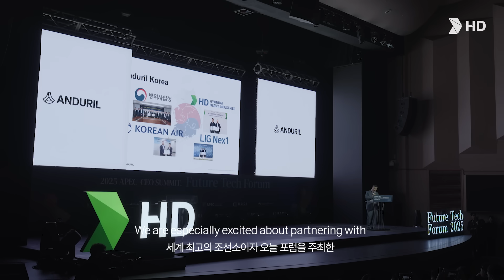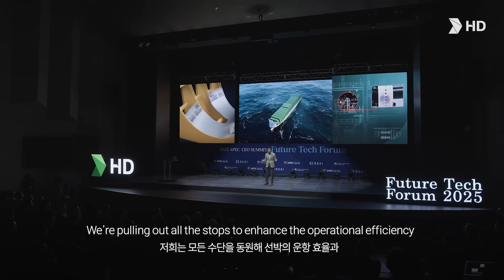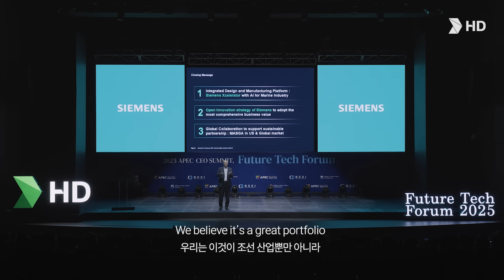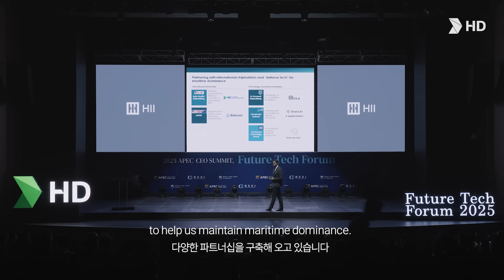Shaping the Future of Shipbuilding | HD Hyundai | APEC 2025 | Kisun Chung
HD Hyundai hosted the “Future Tech Forum: Shipbuilding” in Gyeongju on October 27, marking the opening of APEC - Asia-Pacific Economic Cooperation 2025 and unveiling a vision for a sustainable, innovation-driven shipbuilding industry.

With over 600 participants from industry, academia, and government, the forum featured global leaders including HII, Siemens Digital Industries Software, Anduril Industries, ABS Group and Persona AI, sharing insights on AI, robotics, digital transformation, and next-generation defense technologies.

Chairman Kisun Chung, in his keynote, emphasized that “The rapid advancement of AI technology has had a tremendous impact on other key fronts of our innovation - the sustainability of our ships and the digital manufacturing cycle” — calling for global innovation alliances that transcend industrial boundaries. He reaffirmed HD Hyundai’s commitment to shaping the future of shipbuilding through open collaboration and technological leadership.

HD현대는 10월 27일 경주에서 ‘퓨처 테크 포럼: 조선(Future Tech Forum: Shipbuilding)’을 열고, 지속가능한 혁신 중심의 조선 산업의 비전을 소개하며 APEC 2025의 개막을 알렸습니다.

특히 이날 포럼에는 헌팅턴 잉걸스, 안두릴, 지멘스 등 글로벌 기업을 비롯해 조선업계 및 학회, 정부와 군 관계자까지 총 600여 명이 참석해 뜨거운 관심을 받았습니다.

정기선 회장은 “인공지능(AI)은 선박의 지속가능성 및 디지털 제조에도 큰 영향을 미치고 있다”며, “가능성을 현실로 만들기 위해서는 산업의 경계를 넘어서는 긴밀한 글로벌 혁신 동맹(Global Alliance of Innovation)이 필요하다”고 강조했습니다.